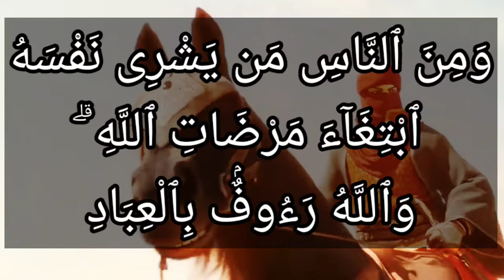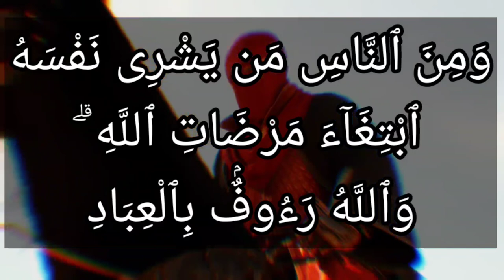حال المؤمنين في سورة البقرة ٢٠٧ : ومن الناس من يشري نفسه ابتغاء مرضات الله ۗ والله رءوف بالعباد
وَمِنَ ٱلنَّاسِ مَن يَشْرِى نَفْسَهُ ٱبْتِغَآءَ مَرْضَاتِ ٱللَّهِ ۗ وَٱللَّهُ رَءُوفٌۢ بِٱلْعِبَادِ

التفسير الميسر : وبعض الناس يبيع نفسه طلبًا لرضا الله عنه، بالجهاد في سبيله، والتزام طاعته. والله رءوف بالعباد، يرحم عباده المؤمنين رحمة واسعة في عاجلهم وآجلهم، فيجازبهم أحسن الجزاء

السعدى : وَمِنَ النَّاسِ مَن يَشْرِي نَفْسَهُ ابْتِغَاءَ مَرْضَاتِ اللَّهِ ۗ وَاللَّهُ رَءُوفٌ بِالْعِبَادِ

هؤلاء هم الموفقون الذين باعوا أنفسهم وأرخصوها وبذلوها طلبا لمرضاة الله ورجاء لثوابه، فهم بذلوا الثمن للمليء الوفي الرءوف بالعباد، الذي من رأفته ورحمته أن وفقهم لذلك، وقد وعد الوفاء بذلك، فقال: { إِنَّ اللَّهَ اشْتَرَى مِنَ الْمُؤْمِنِينَ أَنْفُسَهُمْ وَأَمْوَالَهُمْ بِأَنَّ لَهُمُ الْجَنَّةَ } إلى آخر الآية. وفي هذه الآية أخبر أنهم اشتروا أنفسهم وبذلوها، وأخبر برأفته الموجبة لتحصيل ما طلبوا، وبذل ما به رغبوا، فلا تسأل بعد هذا عن ما يحصل لهم من الكريم، وما ينالهم من الفوز والتكريم